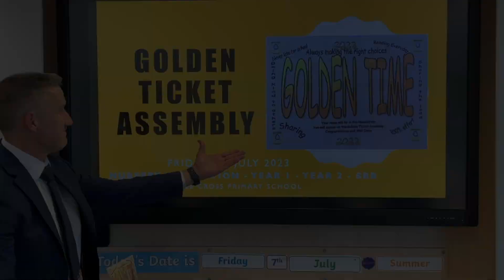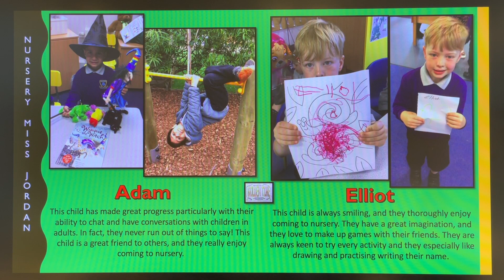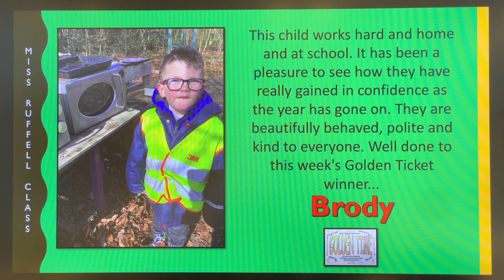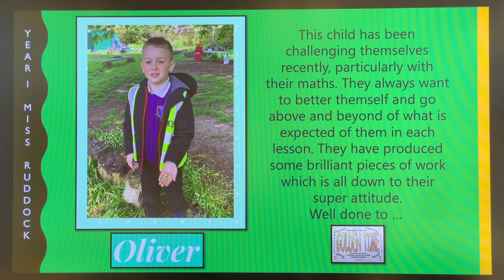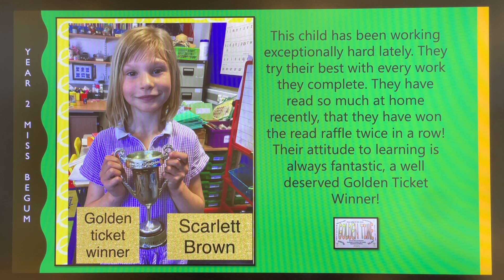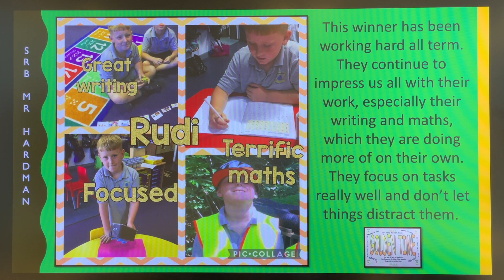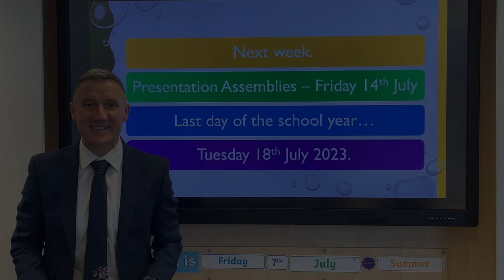Golden Ticket Nur, Rec, Yr 1, 2 & SRb Friday 7th July 2023